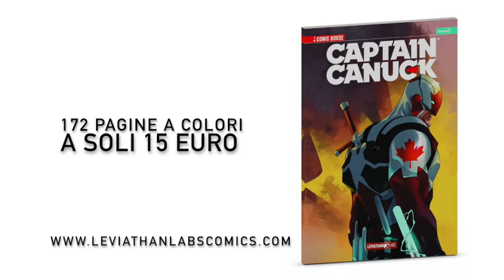CAPTAIN CANUCK - Volume 1 ALPEH - Trailer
A SUPERHERO FOR EVERYONE:
CAPTAIN CANUCK È TORNATO!

Nato nel Vero Nord e forgiato sul campo di guerra, Tom Evans è Captain Canuck, il più grande supereroe del Canada. Dopo aver acquisito forza e velocità sovraumane grazie a un artefatto alieno, Tom Evans si unisce all’agenzia di intervento per le crisi globali “Equilibrium”.

Captain Canuck dovrà ricorrere a tutte le sue capacità per sopravvivere alle macchinazioni del letale Mr. Gold. Non sa che un pericolo ben più grave lo aspetta vicino a casa: Quali oscuri segreti di famiglia scoprirà al misterioso sito nascosto tra le nevi dell’artico canadese
chiamato ALEPH?